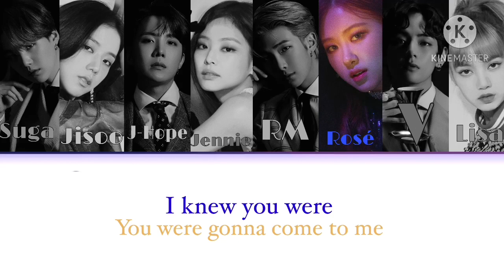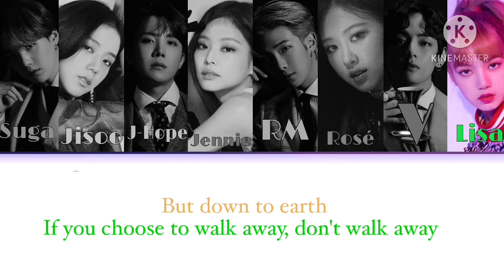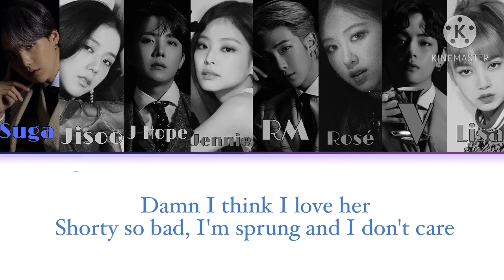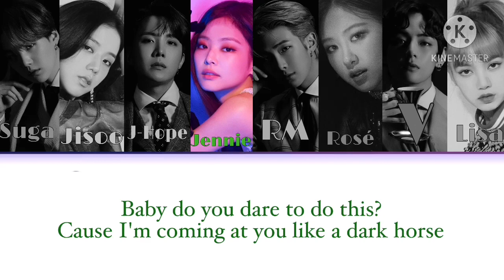How Would BLACKPINK & BTS sing ‘Dark Horse’ by Katy Perry (ft. Juicy J) (Color Coded Lyrics)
This is a fanmade video. BLACKPINK & BTS aren’t actually singing. Katy Perry and Juicy J is.

If you’re wondering why only Suga, J-Hope, RM, & V are in there it’s because there is rapping in this song.

Artists: Katy Perry, Juicy J
Song: Dark Horse
Album: Prism
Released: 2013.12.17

💜FOLLOW ME💜

💚SUPPORT ME💚